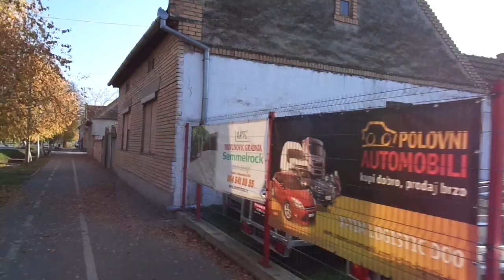Backa Topola city town grad varos